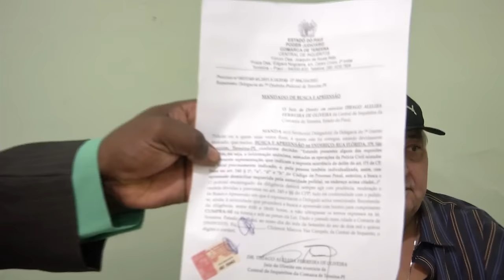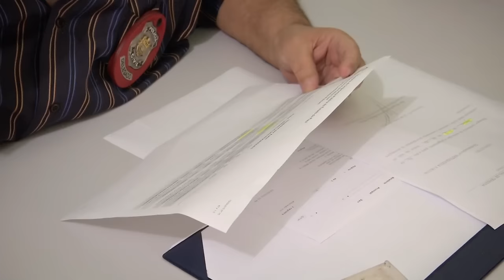Homem preso acusado de homicídio e porte ilegal de arma